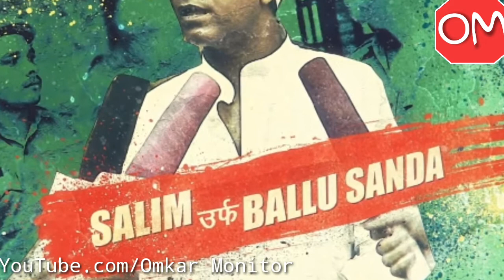Bhasudi Review | Bhasudi Web Series Review | Ullu Series | Bhasudi Ullu Originals | Full Review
Ullu Series new Web Series | Kitna bhi kuch ho jaye lekin Sanskar aakhir adhure pad jate hain |

kam umra main jyada paisa kamane ki lalach buri hain
yah sab aapko dekhne ko milega ullu series ki new web series main jiska nam hain bhasudi